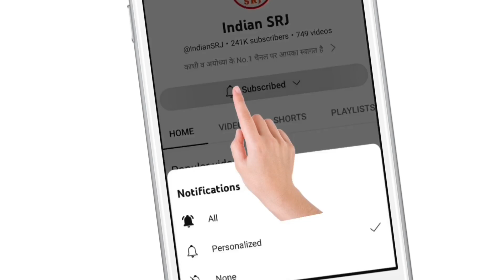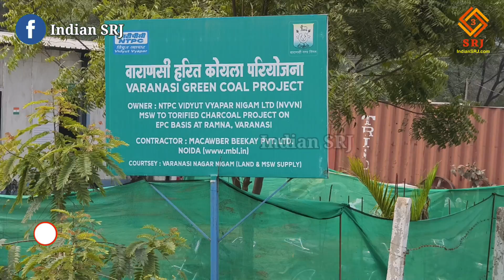INDIA'S FIRST Garbage Waste to Energy NTPC Plant in Varanasi | PM Modi द्वारा उद्घाटन | Indian SRJ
How a city can embrace modernity along with its history and heritage can be learned from the world's oldest living city, Kashi. Which will now teach India to make best use of city waste.

Greetings friends,
Welcome all of you to the Indian SRJ family.

In order to provide important information about the development projects conducted in India, today we are going to give you information about the coal making plant from waste in Kashi, the city of religion, spirituality and art and music, in which you will know: -

1. Actual location of the plant producing coal from waste.
2. On how much land is this plant built?
3. What is the cost of this project?
4. When will this plant start?
5. What will be the capacity of this plant?
6. What will be the benefits of this plant?
7. And when will it be inaugurated?

कोई नगर अपने इतिहास व विरासत के साथ आधुनिकता को कैसे धारण कर सकता है यह विश्व की प्राचीनतम जीवित नगर काशी से सीखा जा सकता है। जो कि अब भारत को नगर के कचरे का श्रेष्ठछम उपयोग करना भी सिखाएगी।

भारतवर्ष में संचालित विकास परियोजनाओं की महत्वपूर्ण जानकारी प्रदान करने के क्रम में आज हम आपको धर्म अध्यात्म व कला-संगीत की नगरी काशी में कचरे से कोयला बनाने वाली प्लांट की जानकारी देने वाले हैं, जिसमें कि आप जानेंगे :-

1. कचरे से कोयला बनाने वाली प्लांट का वास्तविक स्थान।
2. कितनी भूमि पर बना है यह प्लांट?
3. क्या है इस परियोजना की लागत?
4. कब से होगा यह प्लांट आरंभ?
5. कितनी क्षमता होगी इस प्लांट की?
6. क्या होंगे इस प्लांट से मिलने वाले लाभ?
7. तथा कब होगा इसका उद्घाटन?

गलियों का नगर, घाटों का नगर, मंदिरों का नगर आदी के रूप में विश्व विख्यात काशी अर्थात वाराणसी उत्तर प्रदेश की ही नहीं अपितु संपूर्ण भारतवर्ष की धर्म नगरी मानी जाती है। इसी नगर में भगवान शिव का द्वादश ज्योतिर्लिंग व भगवान बुद्ध की प्रथम उपदेश स्थली भी है। तथा इस शहर के अल्हणपन जीवन का अनुभव करने प्रतिदिन हजारों से लेकर लिखों यात्री व श्रद्धालु वाराणसी आते हैं।

इसी को ध्यान में रखते हुए आध्यात्मिक नगरी काशी को आधुनिक भारत में मुख्य स्थान प्रदान करने के लिए वाराणसी नगर में विभिन्न योजनाओं के अंतर्गत सैकड़ों विकास कार्यों पर निर्माण कार्य तीव्र गति से क्रियांवित है, जिनकी जानकारी हमारे चैनल पर उपलब्ध हैं।

पीएम नरेंद्र मोदी का संसदीय क्षेत्र वाराणसी यूं तो धर्म और संस्कृति के लिए विख्यात है। परंतु काशी अब देश-विश्व को कचरे से कोयला बनाने का मंत्र भी देगा। जी हाँ, कचरे से कोयला बनाने का देश का पहला प्लांट का अब वाराणसी के रमना में उद्घाटन होने जा रहा है।

इस परियोजना की अधिक जानकारी के लिए आपको बता दें की वाराणसी नगर निगम के सहयोग से एनटीपीसी (NTPC), वाराणसी के रमना में इस वेस्ट टू एनर्जी प्लांट को लगाया है। बात इस प्लांट की करे तो इसकी क्षमता 600 एमटी कूड़ा निस्तारण की होगी। इसके अतिरिक्त ये प्लांट हर प्रकार से इको फैंडली होगी अर्थात जिससे आस पास रहने वाले लोगो अथवा पर्यावरण को किसी प्रकार की हानि न हो।

हमने आपको इस विषय पर 2021 में ही सबसे पहले जानकारी दी थी। और आज हमें यह बताते हए हर्ष हो रहा है की आने वाले 24 फरवरी को प्रधानमंत्री नरेन्द्र मोदी जी इस प्लांट का उद्घाटन कर रहे हैं।

IF YOU WANT YOU CAN HELP ME FINANCIALLY TO BOOST MY EFFICIENCY:
UPI:- IndianSRJ@ikwik

Indian SRJ